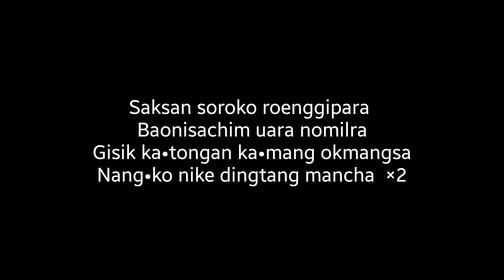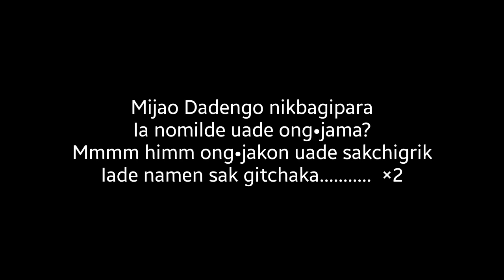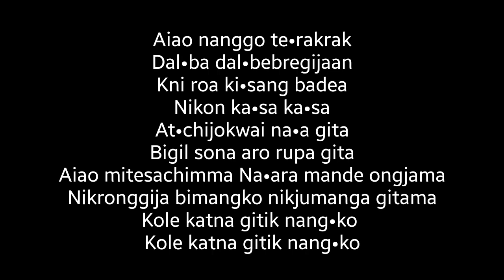Hamilton - Saksan Soroko Karaoke | Instrumental Lyrics